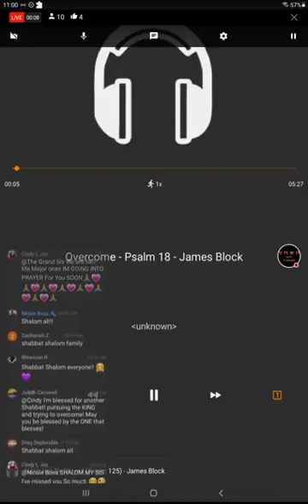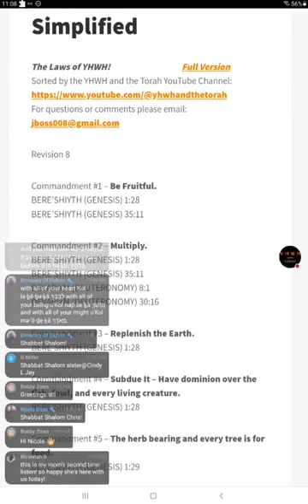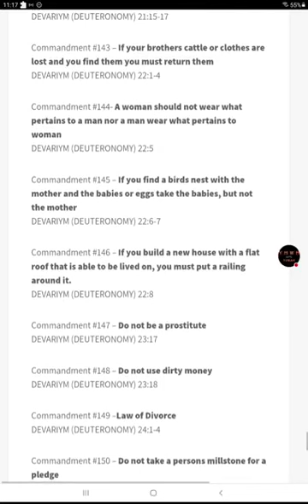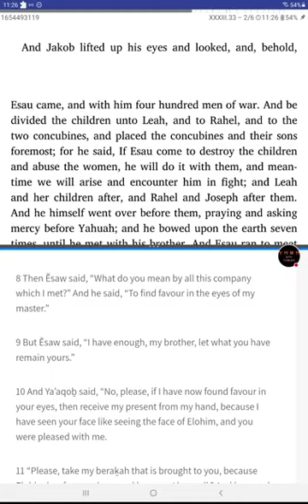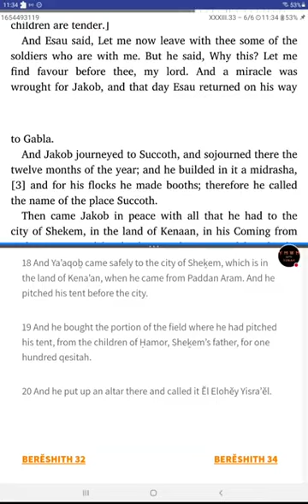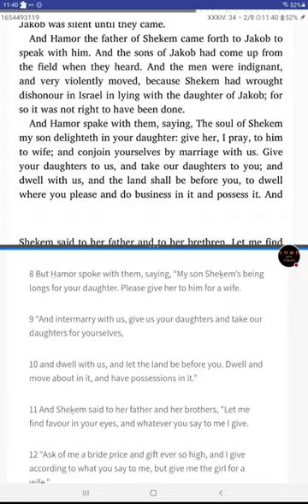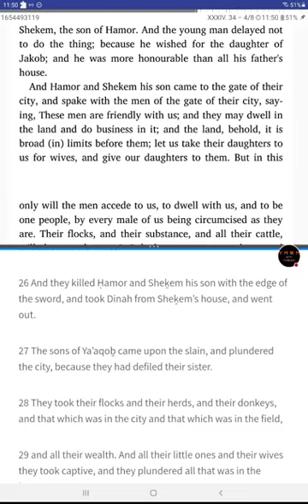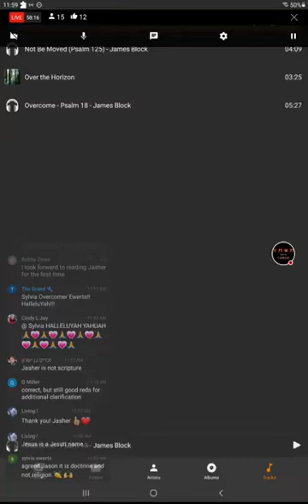Sabbath! - 𐤉𐤄𐤅𐤄's Scriptures & Targum - Genesis 33, 34